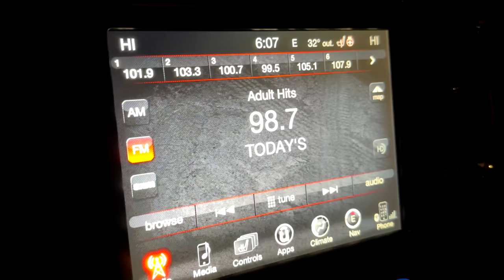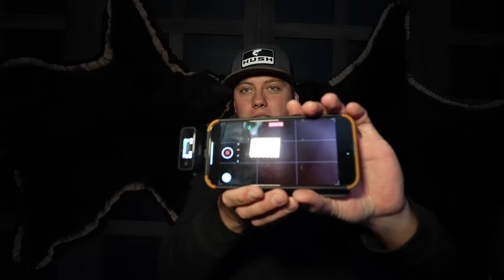SELF FILMED IDAHO MULE DEER!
This hunt was beyond exciting and fun! I really enjoyed the premise of only being able to film on my phone. Just goes to show if you are looking for where to start, start filming! The best camera you have is the one you carry all the time. Get out there and film your adventures! Idaho mule deer 2022 and that's a wrap!

Outlander ATV's
Defender UTV's

Hoyt -
2022 Bows:
Casey - Hoyt Ventum Pro | Buckskin - Orange Accents
Eric - Hoyt RX-7 | Wilderness Green - Black Accents
Bmack - Hoyt Ventum Pro | Buckskin with Fusion Limbs - Orange Accents

Weatherby, Inc. -